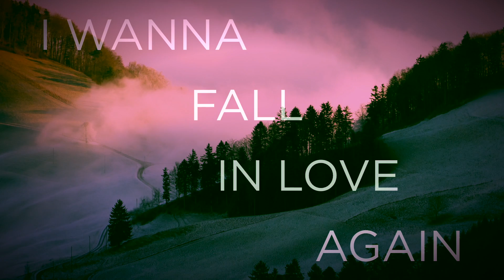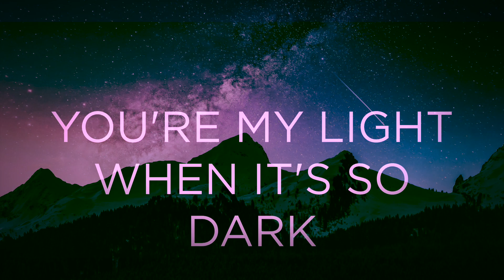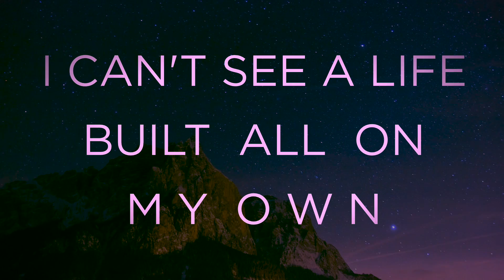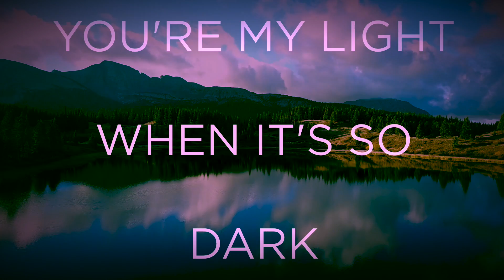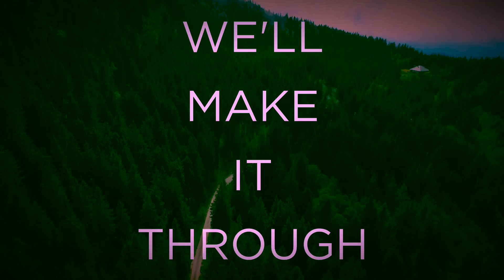Ted Swan - We’ll Make It (Lyric Video)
Credits:
Mixed by Ted Swan
Mastered by Joe Causey @voyagermastering
All other instruments / vocals by Ted Swan